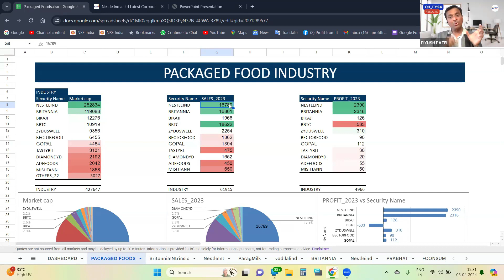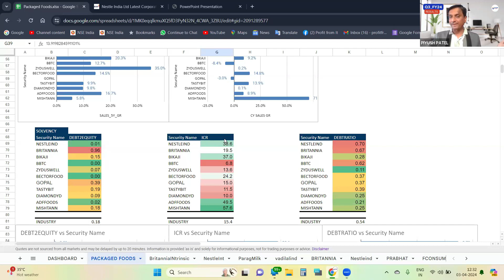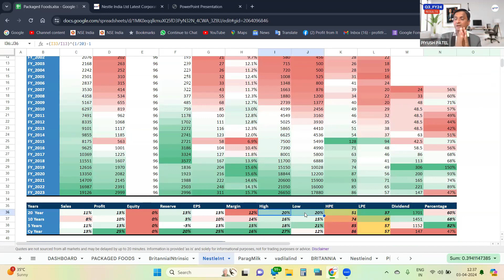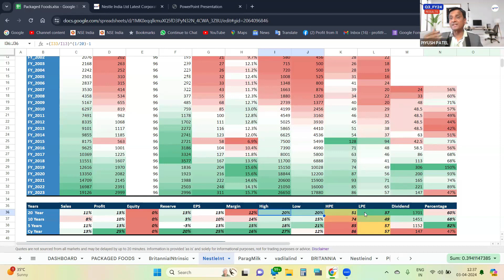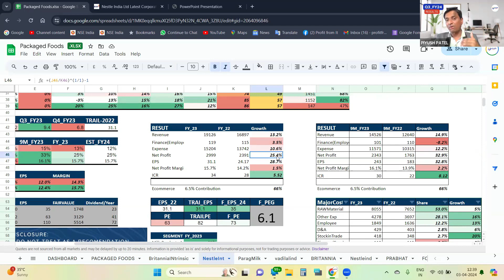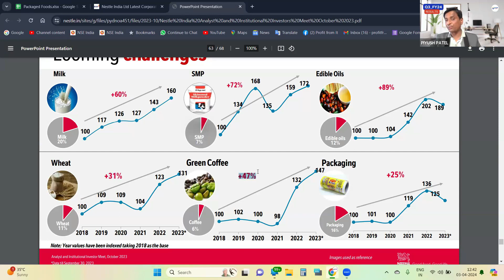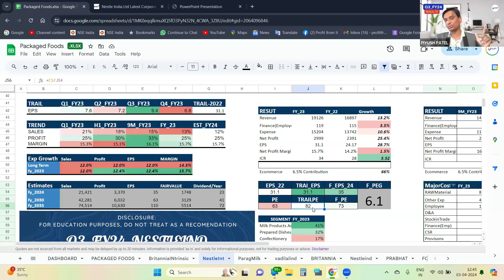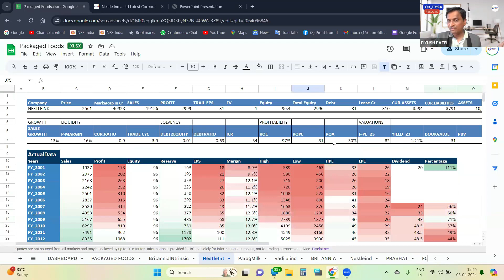Nestle India FY 2023 Result Update